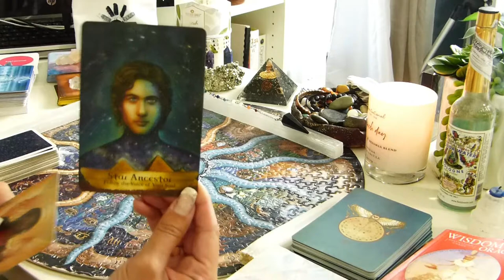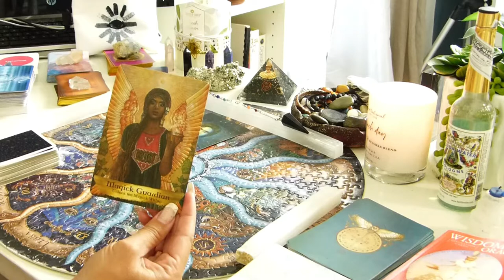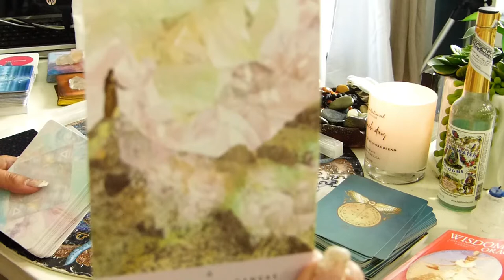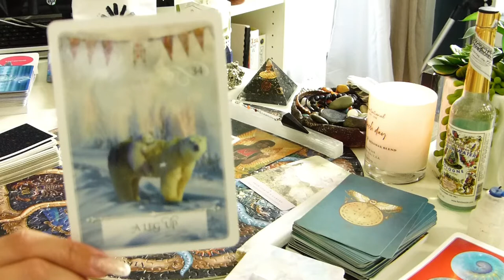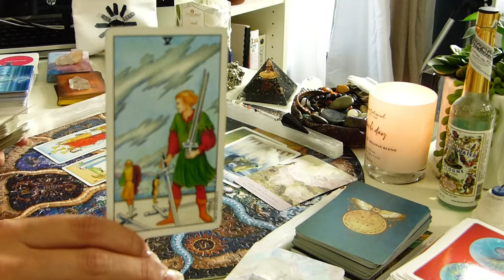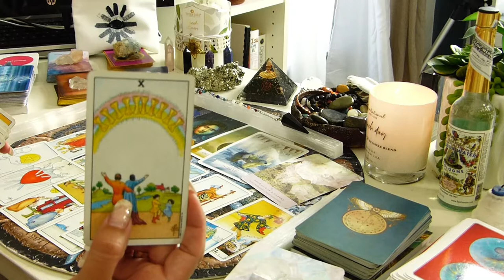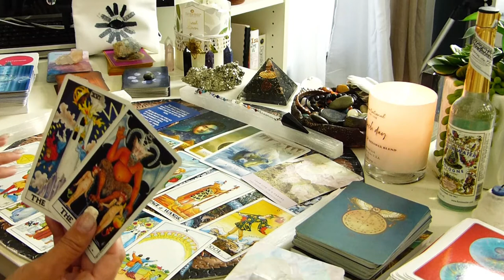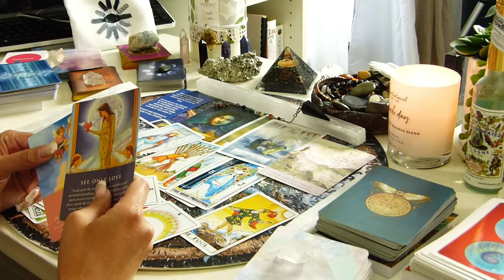♑ Capricorn ♑ You Can Have it All | Don't Let The Devil Steal your Joy | End of May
Capricorn ♑ healing messages, Starseed messages and general tarot reading for the end of May. These readings will not resonate with every Capricorn.

Readings are based on your birthchart and sent to you through email or private YT link. contact me through email for more info and to book. you will need your birthdate, time and city.

Logos/ motion logos created by:
contact on IG: deelkhan